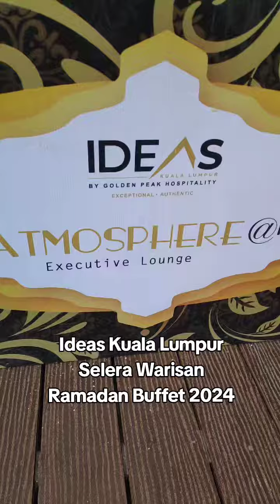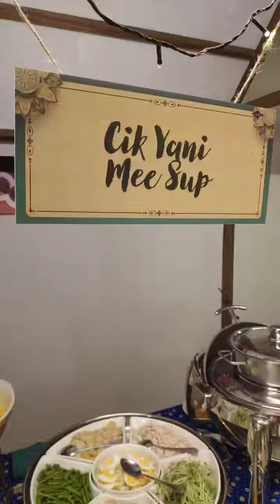IDEAS Kuala Lumpur Ramadan Buffet Promotion For 2024